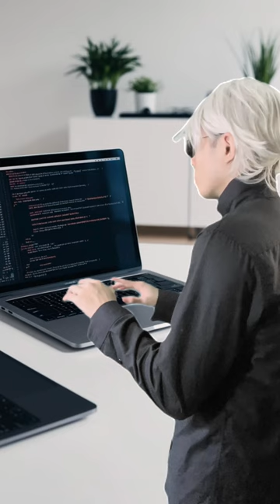Bạn Đã Làm Đúng Cách Chưa? | LơLầyLội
Bạn Đã Làm Đúng Cách Chưa?
Diễn viên: LơLầyLội, Tèo, Lơ Văn Tèo và Lơ Văn Lầy.

Bạn nghĩ mình biết cách ăn chuối, nấu mì Ý, hay thậm chí uống cola đúng chuẩn? Nghĩ lại đi! Từ bí kíp ăn thanh long thần thánh đến những triết lý bất ngờ về yêu đơn phương, video này sẽ khiến bạn cười sấp mặt vì những pha "troll" đỉnh cao. Chưa hết, chúng tôi còn có những câu chuyện đời thường siêu thực như khám phá nhà trọ "trong mơ" hay bí kíp ngồi chuẩn kiểu mèo. Hãy chuẩn bị tinh thần đối mặt với những cú twist khó đỡ và các mẹo sống "độc nhất vô nhị" mà chắc chắn bạn chưa từng nghe!

© Bản quyền thuộc về LơLầyLội  (Tèo)
© Copyright by LơLầyLội  (Tèo)